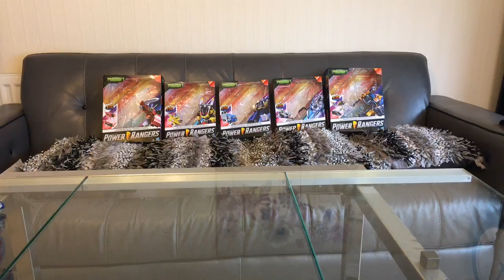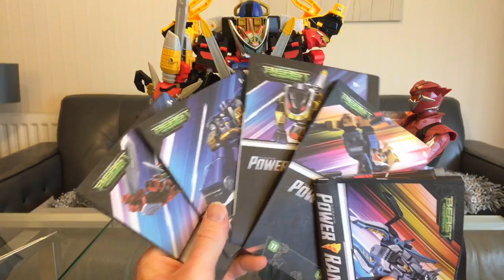Power Rangers Beast Morphers All 5 Converting Zord toys - Combinations Live Stream (3 of 3)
Want to see the 4 combinations possible with the Beast Morphers Zords? Here's a bit of trial and error as we move between:

- The Red and Silver Zord Combo (Name please?)
- Beast-X Megazord
- Striker Megazord
- Beast-X Ultrazord

The Zords being combined are:
1 Red Racer Zord
2 Yellow Chopper Zord
3 Blue Wheeler Zord
4 Silver Jet Zord
5 Gold Wrecker Zord